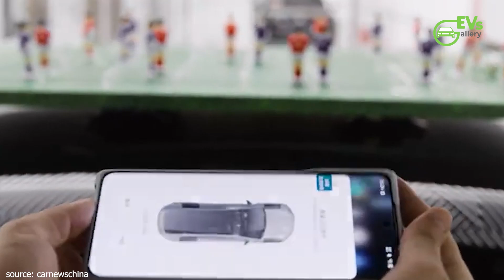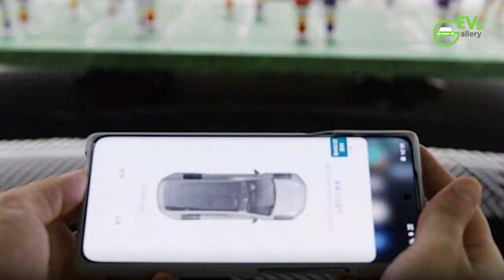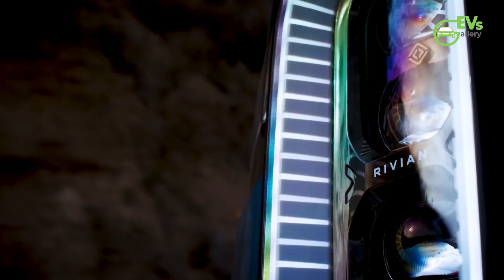NIO ET9's Mind-Blowing Suspension Tech